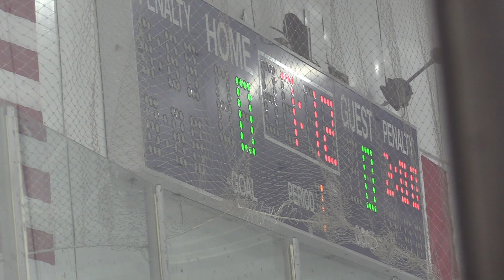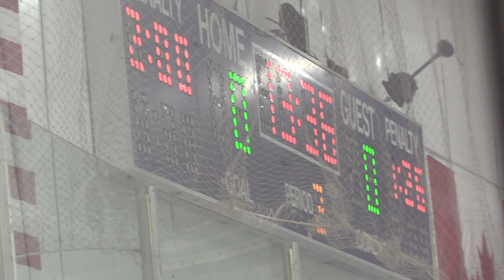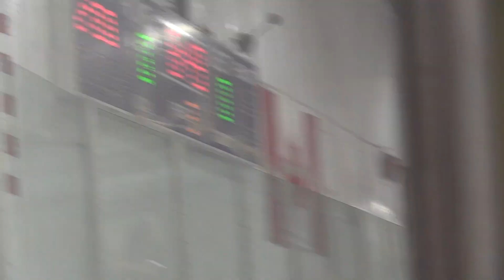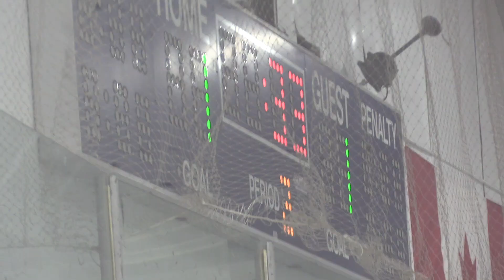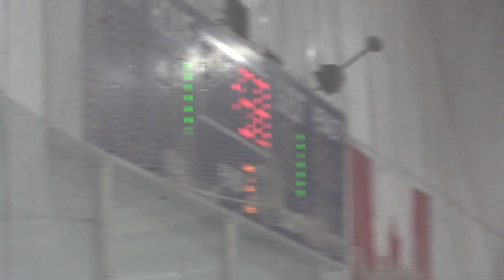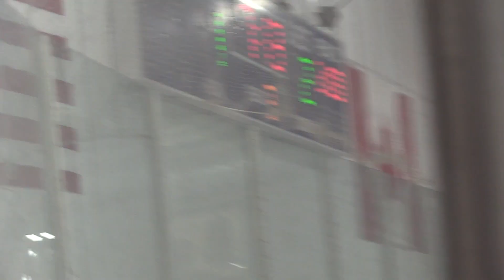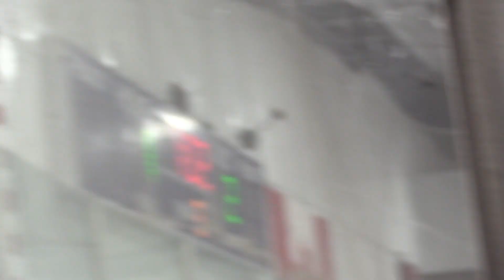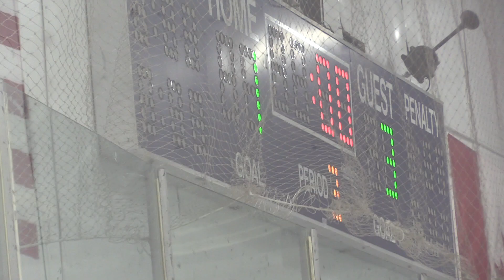Frontier Middle Modified Hockey Loss vs St Joes - Tylor 4/14/24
youth hockey